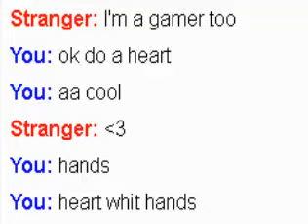Omegle - Hearts from all to all!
Keep the love up and love to all even the haters!

This are some that have youtube that are in the video , check them out: